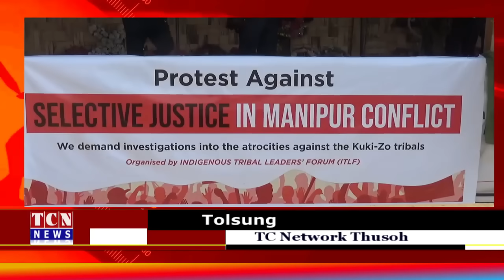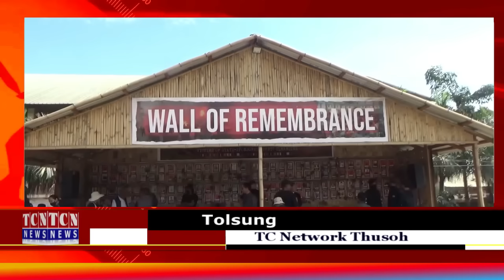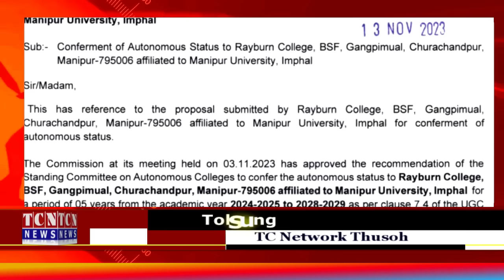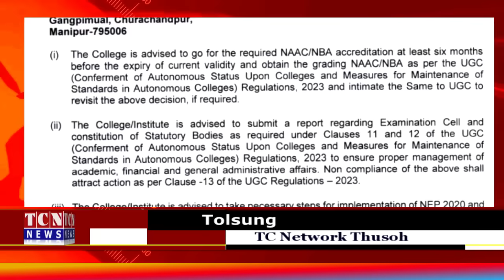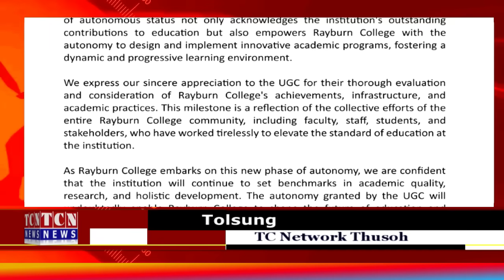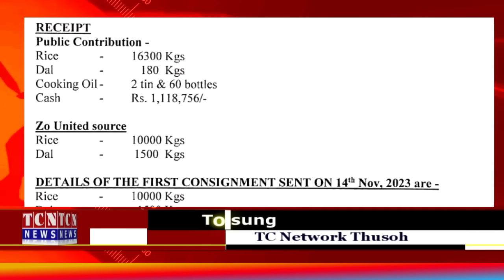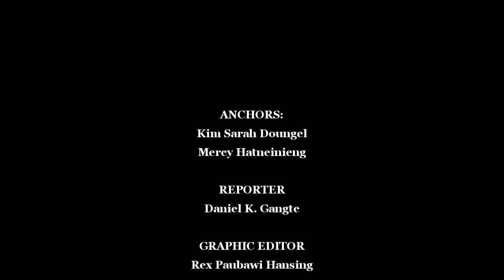15 11 2023 TC Network Thusoh